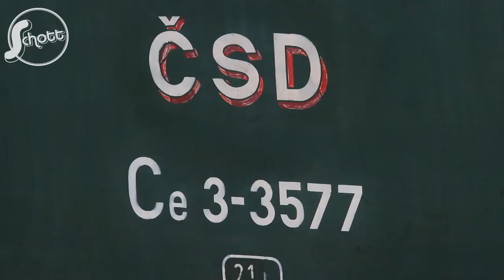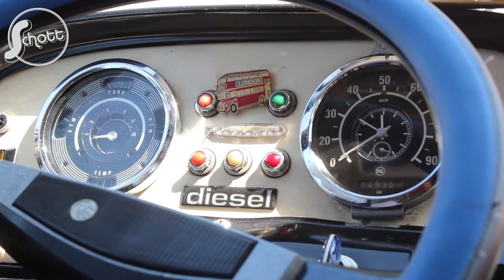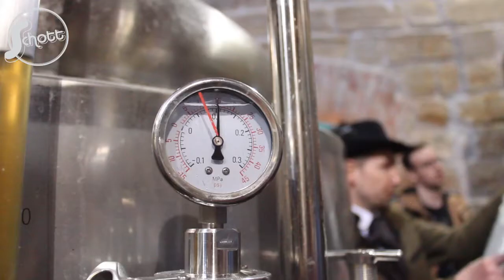Cestovatelské okénko 3 Parnim vlakem do Msena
V cílové stanici Mšeno bude pro zájemce, kteří si zajistí rezervaci místa v předprodeji jízdenek, přípraven historický autobus ŠL 11, jenž je proveze okružní jízdou přes Lobeč, Mšeno a Kokořínským dolem až na parkoviště pod hradem. Po 14. hodině se odtud vrátí do Lhotky u Mělníka, kde nastoupí do parního vlaku, který je zaveze zpět do Prahy.

V Lobči lze navštívit parostrojní pivovar, který je dnes technickou památkou. První prohlídky pro cca 30 osob začnou v 11.30 hod. V pivovarské restauraci bude možné ochutnat čtyři druhy piva, případně studenou kuchyň.